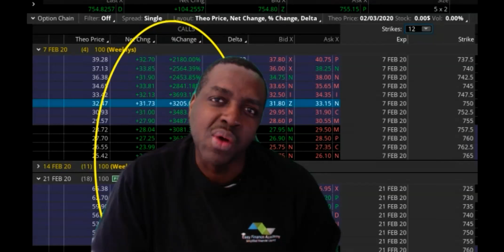Pourquoi " Je suis vraiment comblé ?"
Dans cette vidéo deux des apprenant(e)s de notre formation niveau débutant sur les options nous partage leurs expériences.